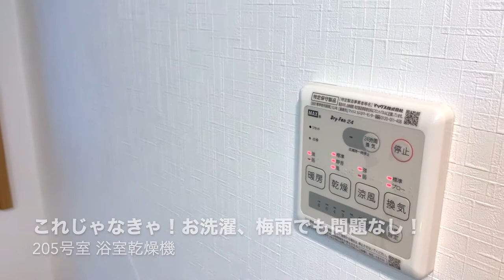スマートロックでiPhoneを使ってお部屋をオープン！このロフト&吹抜けの開放感は特別です！当社管理物件『ブラン目黒』【J's movie】JR 山手線 目黒駅 徒歩8分のデザイナーズアパートメント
『目黒で、スタイリッシュに、住む。』

使用面積47.87㎡（約13.89㎡のロフト含む）
目黒で人気のデザイナーズロフト！
目黒駅徒歩８分の好立地。
2015年築のデザイナーズハウスに空き予定が出ました。
オートロック付き・スマートロックで安心の物件です。
充実した設備も魅力で、新生活をサポートします！
大きな吹き抜けのある開放的な住空間で新生活をどうぞ！